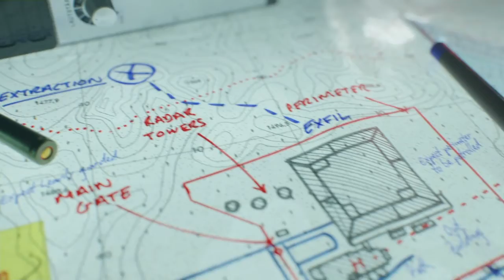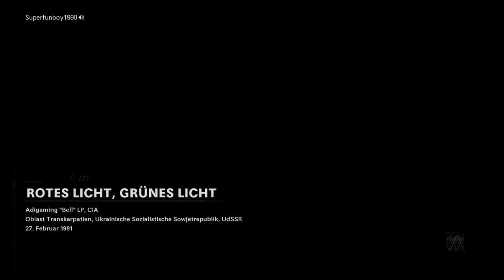Let's Play Call of Duty Black Ops Cold War Folge 03